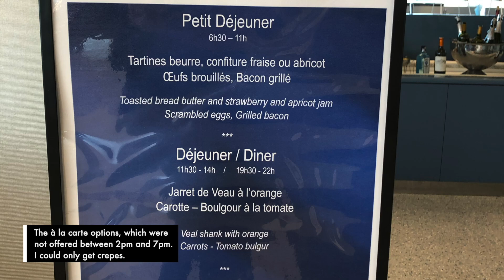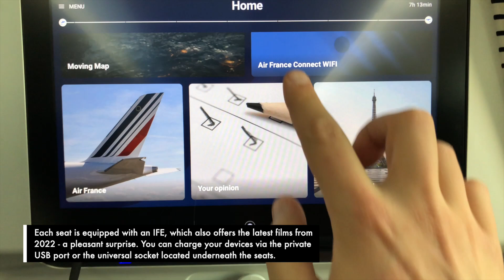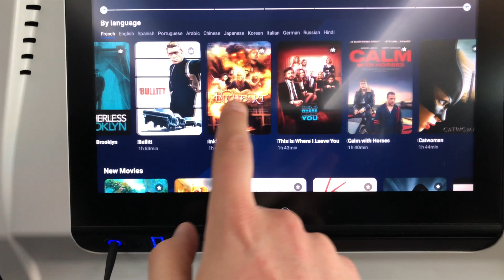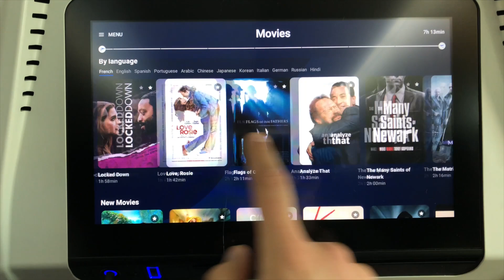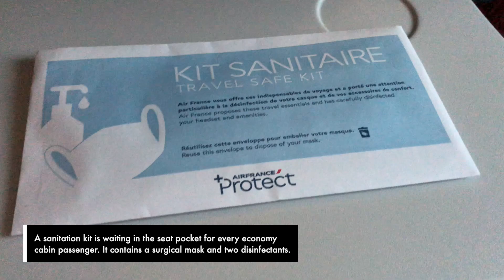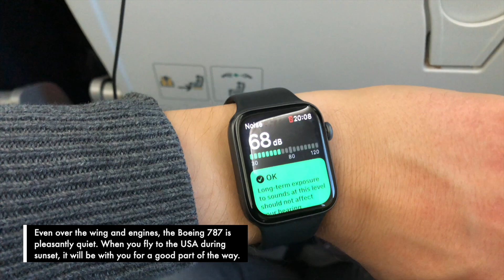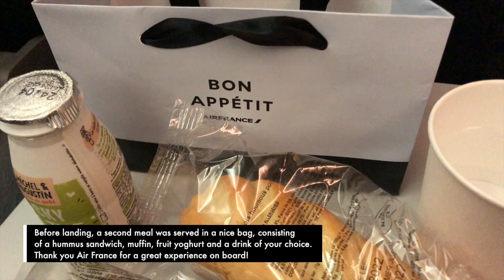Air France Paris CDG ✈ New York JFK Boeing 787-9 economy class flight report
After a break of more than two years, I took a flight to the USA again. This time I chose Air France, which I had not flown since 2013 due to a bad experience. I have to say that this time it did not disappoint me. In particular, I had a very good experience in the just-opened Air France La Salon business lounge in Terminal 2F of Paris Charles de Gaulle Airport (CDG), where I was treated to a musical delight - the Gipsy Kings, who were also flying somewhere, spontaneously played and sang their world-famous Bamboleo for the visitors and employees (and to their great delight) of the business lounge